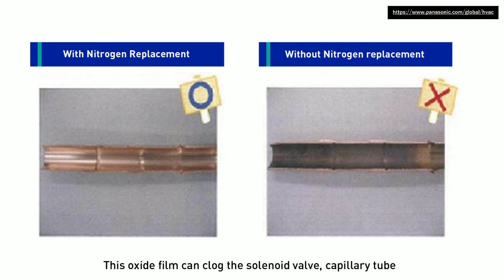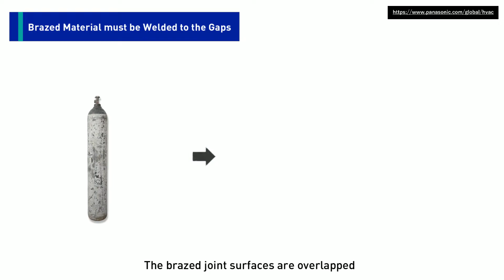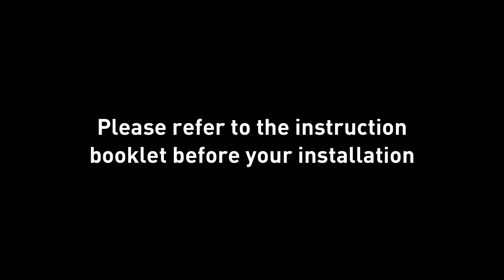Panasonic FSV ME2 Series Installation (2/17) Brazing